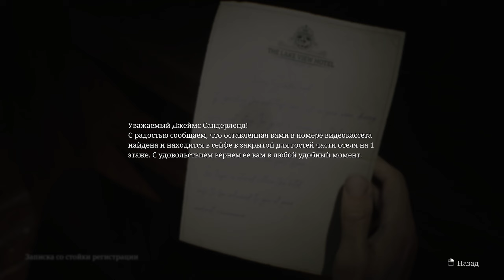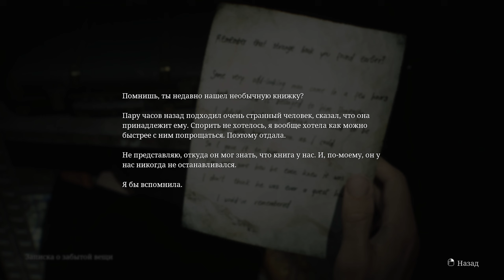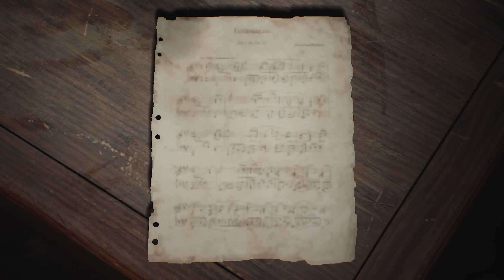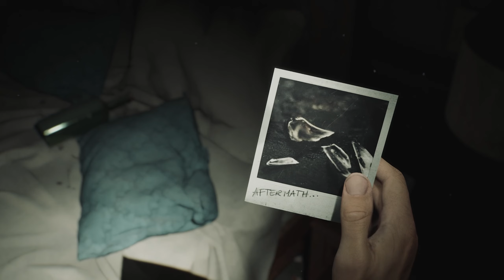ТРИ СМЕРТНИКА | SILENT HILL 2 REMAKE | #16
Письмо покойной жены привело Джеймса в Сайлент Хилл – место, с которым связано множество воспоминаний. Его встречает окутанный туманом город-призрак, по которому бродят жуткие монстры. Сражайтесь с монстрами, решайте головоломки и ищите следы жены Джеймса в ремейке SILENT HILL 2.